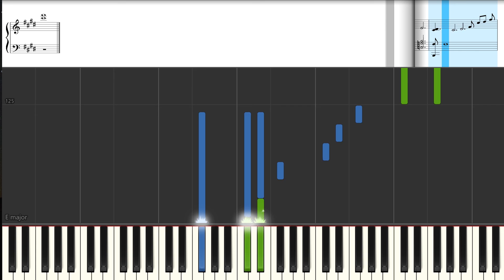Spirited Away - The Name of Life - Inochi No Namae - Piano Tutorial - Synthesia - Sheet music